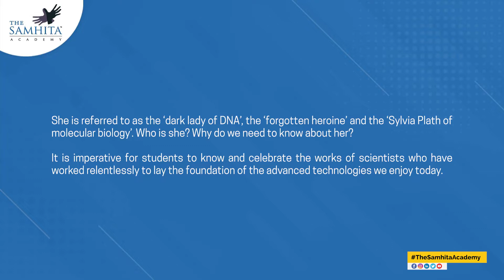The Sylvia Plath of molecular biology by Grade 11B | The Samhita Academy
She is referred to as the ‘dark lady of DNA’, the ‘forgotten heroine’, and the ‘Sylvia Plath of molecular biology. Who is she? Why do we need to know about her?
It is imperative for students to know and celebrate the works of scientists who have worked relentlessly to lay the foundation of the advanced technologies we enjoy today.
One such noteworthy chemist was Rosalind Franklin. Her work was crucial to the knowledge of the molecular structures of DNA, RNA, coal, and graphite.
Speakers in the video are students of Grade 11B - Supreeth Nadella, Tavishi Sharma, Vedha Pant, Vishesh Suhas Gowda